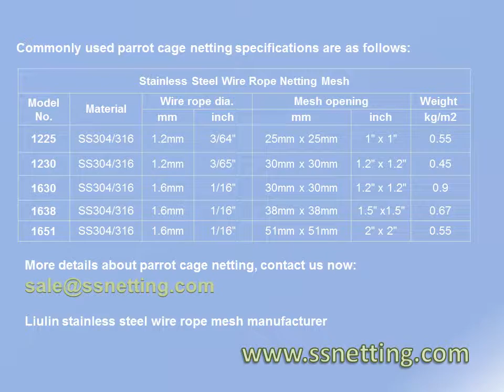parrot fence netting, parrot enclosure mesh, parrot cages- bird net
- parrot fence netting, parrot enclosure mesh, parrot cages of stainless steel, suitable for macaw parrot, parrot birds, troll, ect. stainless steel parrot fence netting is soft and protect the parrot feathers, no rust, more than 30 years service life.